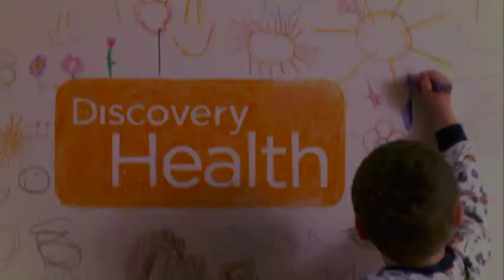Tourette's Uncovered - Stunning Documentary! Check out new air dates for October!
New air dates: October 7th, 10pm and at midnight, and also October 12th at 3pm. Watch this intense documentary on kids who suffer from Tourette's syndrome on Discovery Health.